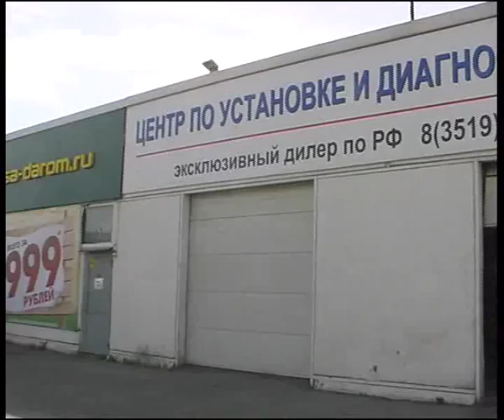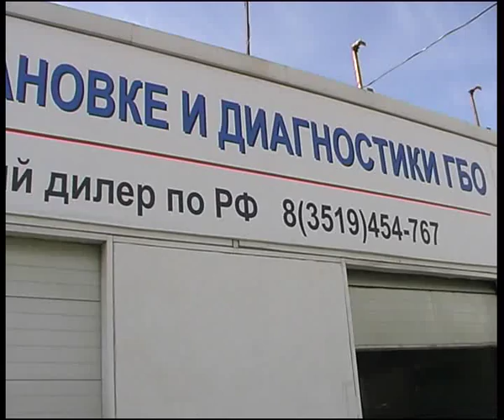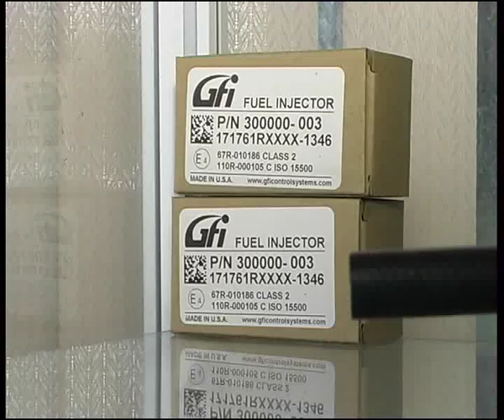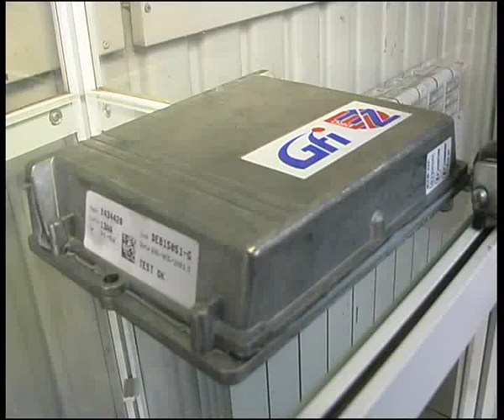GAZ on GFi 14 5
Алексей Челейкин - ставим газ на авто GFi на Советской Армии 2-2 14-5, Alexey Cheleykin - gas on auto GTI 14-5 .